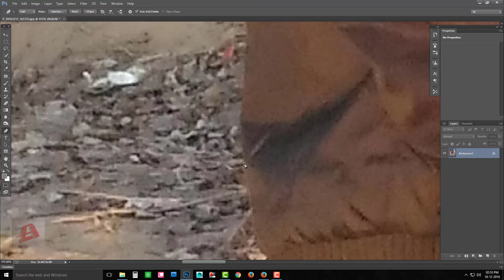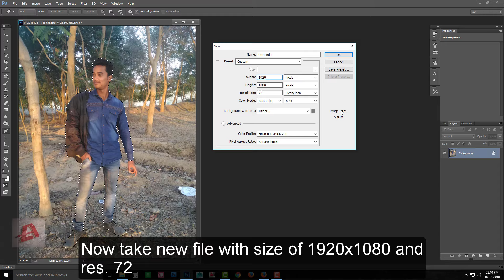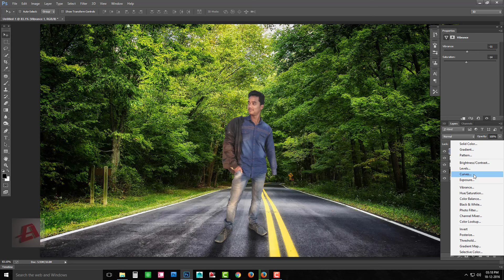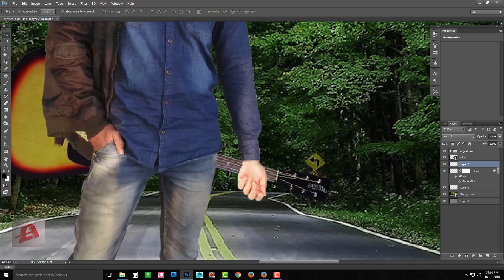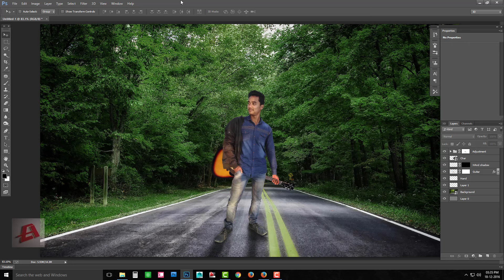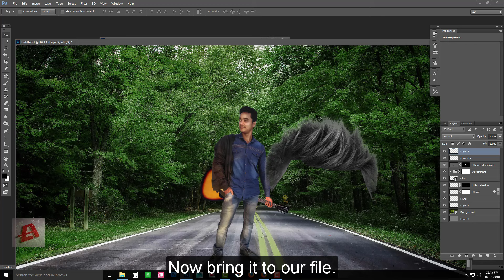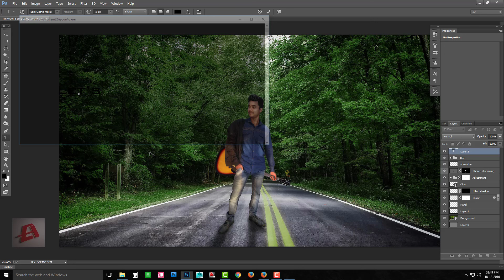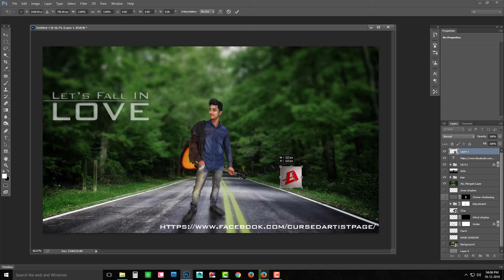Photoshop Photo Manipulation | Time Lapse | Speed Art | Tutorial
Hello friends,
Here is my new Photo Manipulation Time laps. I've also add caption's so you can understand whats going on.